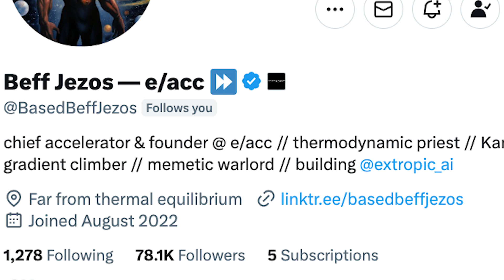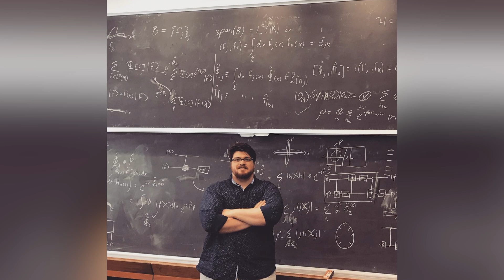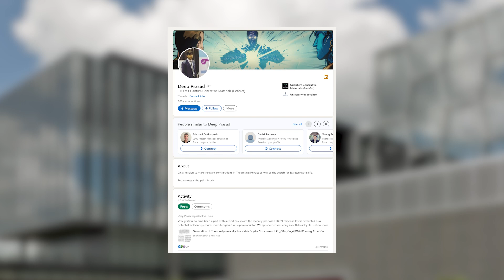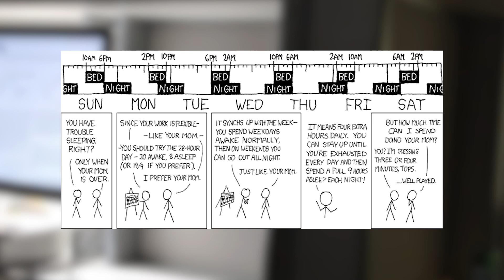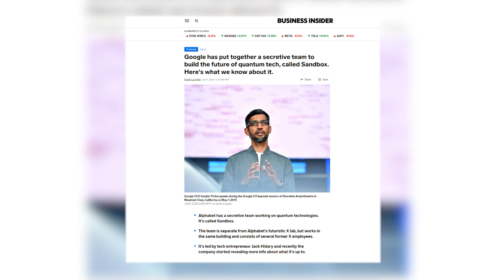How Guillaume Verdon Became BEFF JEZOS, Founder of e/acc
Special thanks to HOF Capital, the first VC investors in Extropic, for helping make this video possible

Chapters:
00:00 -- Beff Jezos & Guillaume Verdon
01:19 -- INTEGRATION: A young physics nerd in Canada
04:17 -- PERMISSIONLESS INNOVATION: Founding Everettian, and beefing with an astronaut
06:55 -- URGENCY: Guillaume's six months on Mars
08:45 -- BRAVERY: Navigating Google, and pursuing the unknown
10:26 -- RELENTLESS OPTIMISM: Founding e/acc, and hyperstition

Christian Keil is the Chief of Staff at Astranis, a $1.6 billion startup building low-cost, high-orbit internet satellites. He leads the marketing and regulatory teams at Astranis, making him the company's go to representative in front of Twitter trolls and international regulators alike. Christian is a multiple-time startup founder living in San Francisco, California, where he is raising a human and a rabbit with his wife, Maryli.